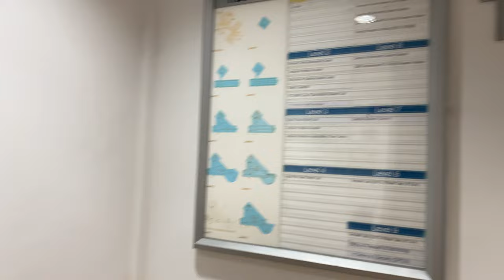KONE TRANSYS MRL @ RESEARCH TECHNO PLAZA, NANYANG TECHNOLOGICAL UNIVERSITY [LIFT 5]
This was previously a Schindler with oval-shaped call button panels before Kone replaced them.

RTP - Research Techno Plaza, which is similar to National University of Singapore's T-LAB block housing research laboratories facilitating public-private partnerships for the university to stay competitive as employee mills.

Theoretically, Kone Transys MRLs have a maximum speed of 1.00 m/s and at capacities of up to 4000kg. However, it is possible that upon custom order (and the university has done so for some of their replacements) that faster lifts of up to 1.60 m/s can be procured.

As it is installed in the same atrium wing as the panoramic lifts 1 & 2, this only goes 6 floors.